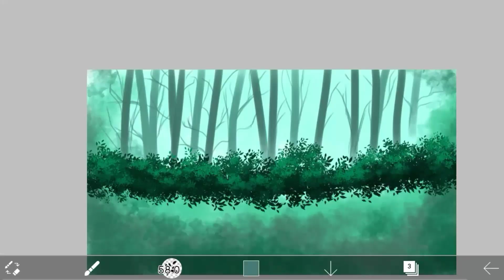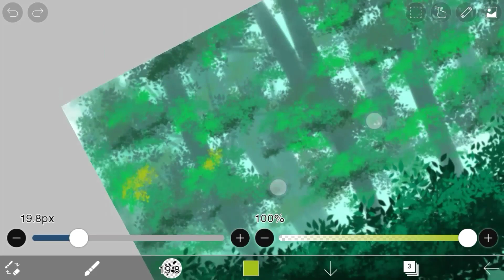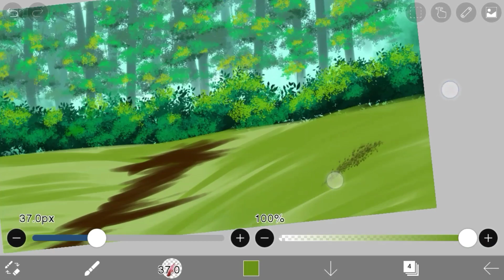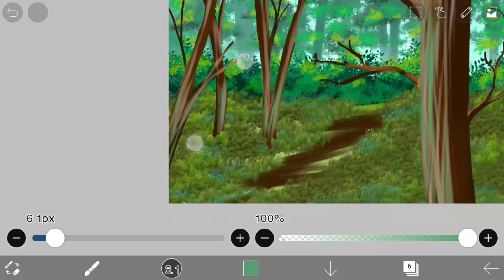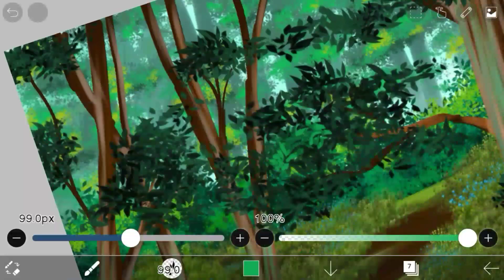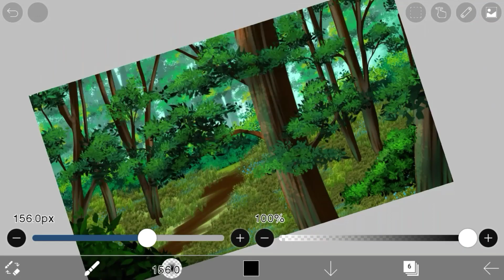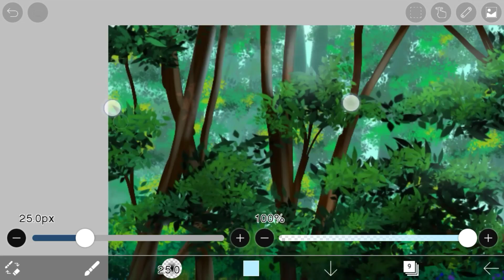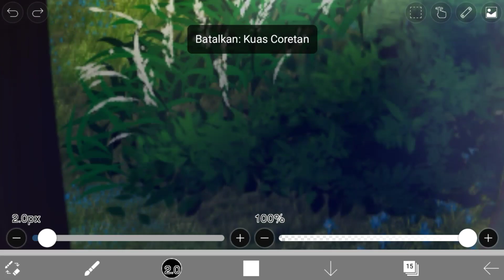" In the Forest " digital speed painting background landscape time lapse ibis paint x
Real Time : 1 jam 20 menit
kanvas : 1280 x 720
davice : Xiaomi Redmi 5a

karena ada yg minta di buatin pemandangan hutan jadi saya buatin, butuh waktu cukup lama untuk membuatnya dan bayak efek serta kuas yg saya pakai

ok semoga kalian terhibur dan suka dengan video ini dan juga silahkan suport saya di link yg ada di bawah